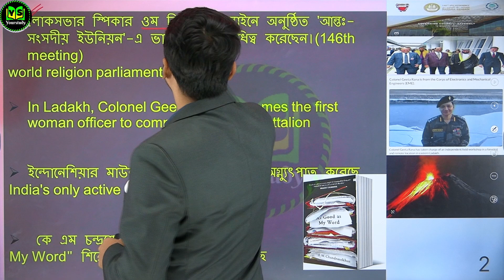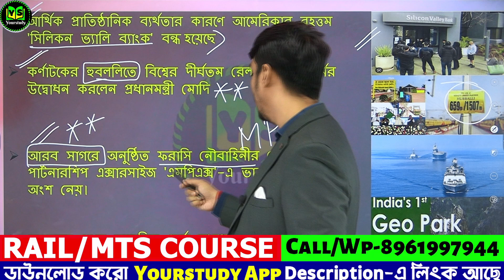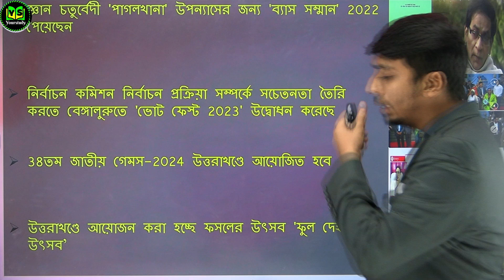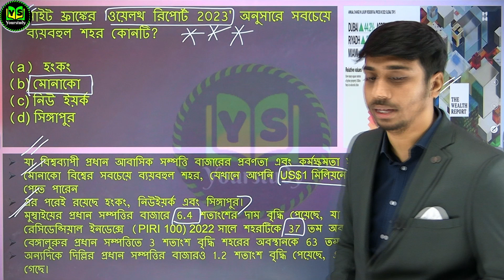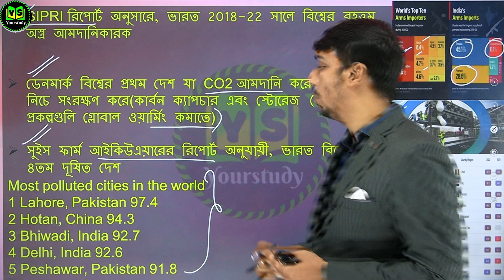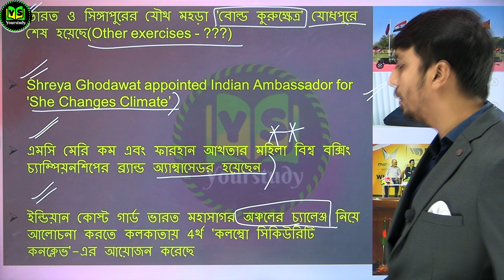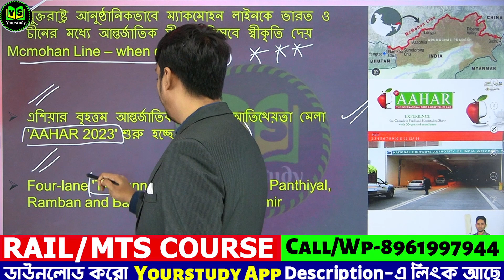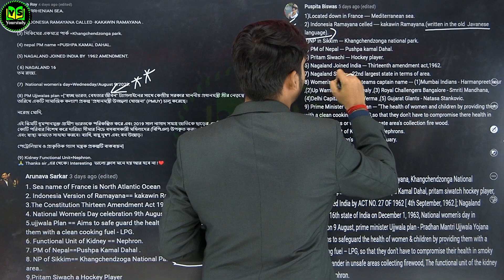13 -19 Mar 2023 কারেন্ট অ্যাফেয়ার্স | Most Important Questions | Weekly Current Affairs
13 -19 Mar 2023 কারেন্ট অ্যাফেয়ার্স | Most Important Questions |  Weekly Current Affairs